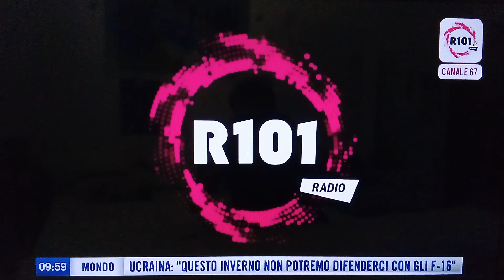sigla finale r101 buongiornissimo estate con Emanuela maisano r101tv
e il radiovisione della mattina estiva all'alba di r101tv